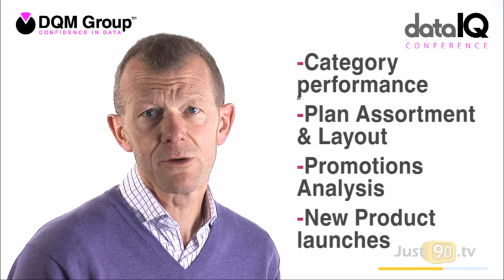03_Data_is_the_New_Oil.mp4